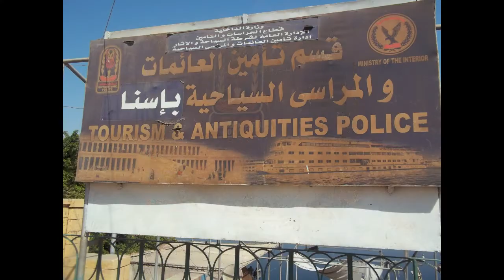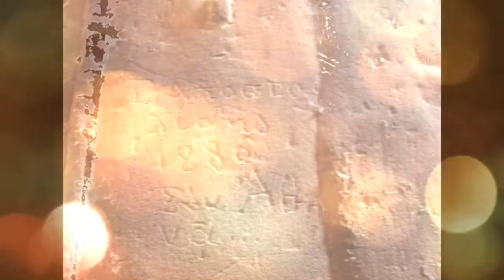اسنا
صور رحلة اسنا